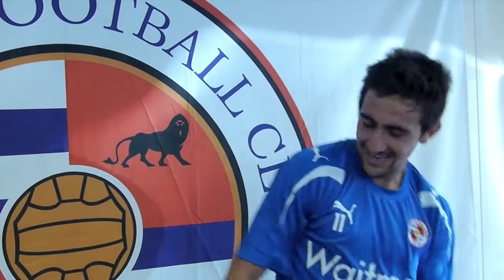Jem Karacan Quick Fire Q&A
I met up Reading FC midfielder Jem Karacan AKA FLAMES after his recent trip away. Watch his quick fire Q&A on his Ideal holiday. But what we all wanted to know can he do the Dougie???.